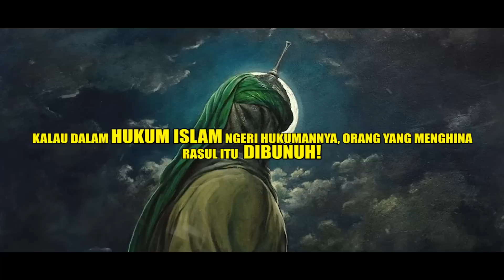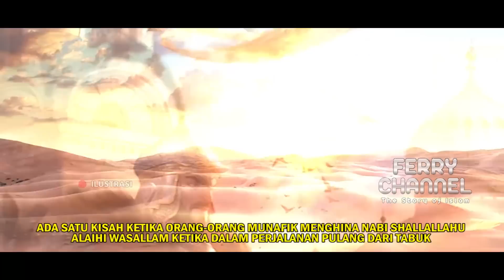Perjuangan Rasulullah yang penuh LUKA_walau di Hina dan di Caci namun Rosul diam saja, Tapi Allah ..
Bismillah..
Penghina Rosul dari zaman ke zaman.